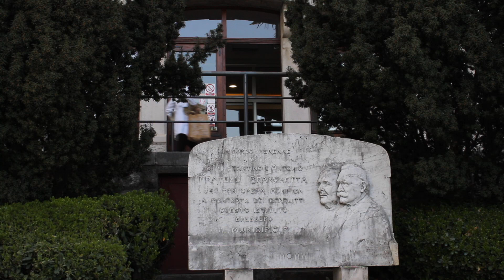Studiraj u Hrvatskoj - Medicinski fakultet, Sveučilište u Rijeci